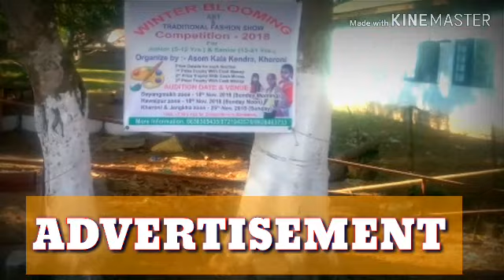Official Trailer : Winter Blooming Art & Traditional Fashion show Competition, 2018